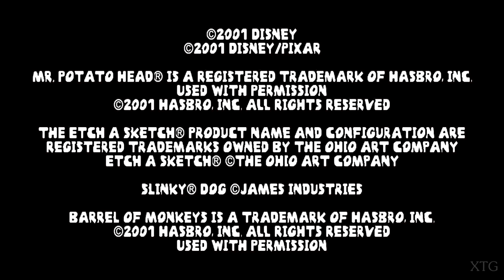Toy Story Racer PS1 Gameplay HD (Beetle PSX HW)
Toy Story Racer PS1 Gameplay
Release Date: March 5, 2001
Platforms: GameBoy Color, PlayStation
Beetle PSX HW - RetroArch Settings
Renderer: Hardware
Software Framebuffer: (✓)
Adaptive Smoothing: (✓)
Super Sampling: (✓)
MSAA: 16x
Internal GPU Resolution: 8x
Internal Color Depth: 32bpp
Texture Filtering: Nearest
PGXP Operation Mode: Memory
PGXP Vertex Cache: (✓)
PGXP Perspective Correct Texturing: (✓)
Line-to-quad hack: Default
Widescreen Mode Hack: (✓)
Frame Duping: (✓)
CPU Frequency Scaling: 100% (Native)
GTE Overclock: (✓)
GPU Rasterizer Overclock: 32x
Dithering Pattern: Off
Requested by: 88888
My PC Specs:
CPU: Intel Core i7-4790K
GPU: GeForce GTX 1070
Ram: 16GB
OS: Microsoft Windows 10 Pro
  0:00 Intro
  1:49 Woody - Challenge 1
  4:15 Woody - Challenge 2
  5:23 RC - Challenge 1.1
  7:07 RC - Challenge 1.2
  9:50 RC - Challenge 1.3
12:16 RC - Challenge 2
15:42 RC - Challenge 3
18:04 Buzz Lightyear - Challenge 1.1
20:01 Buzz Lightyear - Challenge 1.2
21:31 Buzz Lightyear - Challenge 1.3
23:42 Buzz Lightyear - Challenge 1.4
25:37 Buzz Lightyear - Challenge 2
28:25 Buzz Lightyear - Challenge 3
31:57 Bo Peep - Challenge 1.1
33:51 Bo Peep - Challenge 1.2
34:55 Bo Peep - Challenge 1.3
36:28 Bo Peep - Challenge 1.4
38:03 Bo Peep - Challenge 2